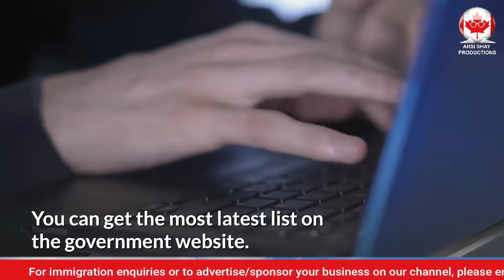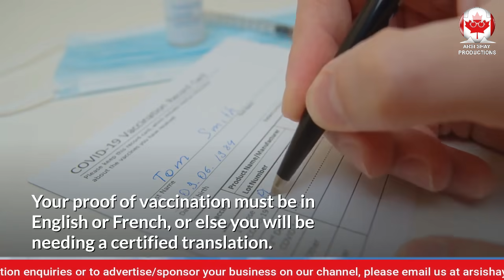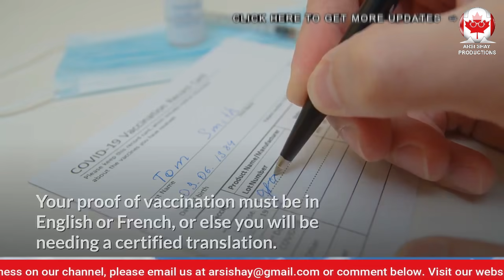NEW TRAVEL REQUIREMENTS FOR TRAVELLERS COMING TO CANADA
In today’s video update, we will talk about the International students who still need quarantine plan at Canada border as announced by IRCC. 🔴 Whatsapp Group / Telegram Channel

IThe Government of Canada is prompting international students of border measures before fall semester.

Even though Canada has commenced easing border measures, having a quarantine plan is still obligated at the border — even if you don’t really utilize it.

The good news is that, fully vaccinated travellers no longer have to quarantine for two weeks. From beginning of 9 August 2021, if you are fully vaccinated, you no longer need an on arrival test unless you get casually selected. Canada presently only considers you to be “fully vaccinated” if it has been 14 days since you got the final dose of a vaccine that has been authorized by Health Canada. These presently include: Pfizer, Moderna, Astra Zeneca, and Janssen. Or else, you are still believed unvaccinated.